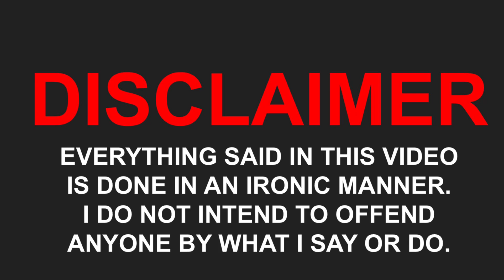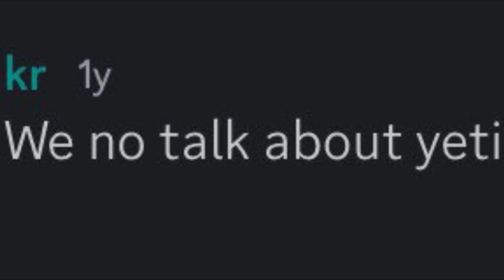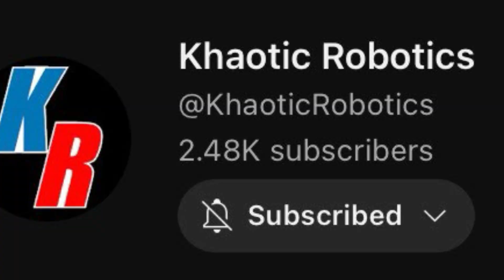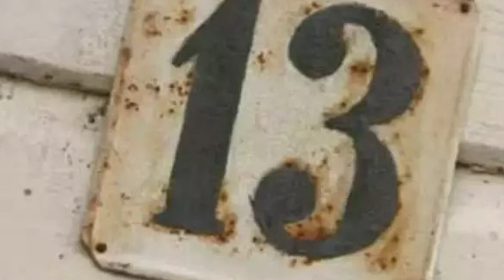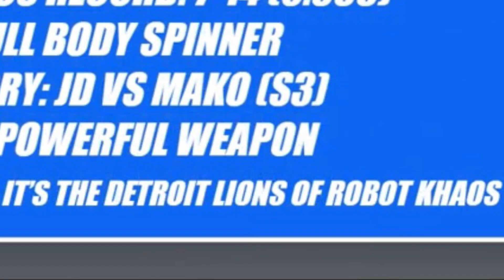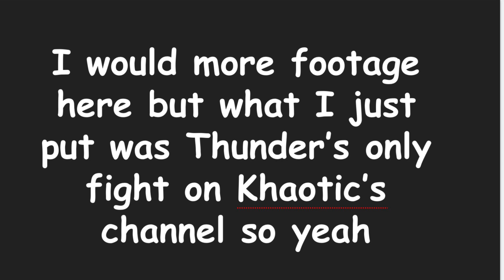the best khaotic robotics hexbugs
Kaotic make my bot as hexccbug pls?